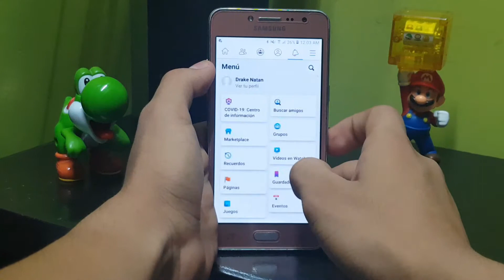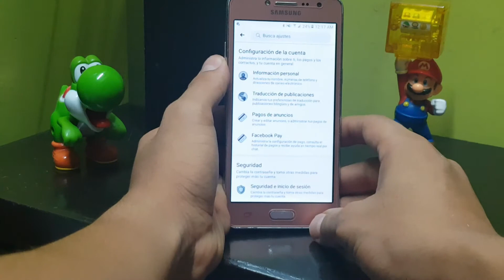COMO SUBIR FOTOS Y VÍDEOS EN HD A FACEBOOK 👍 FÁCIL Y RÁPIDO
Si ya estas cansado de que Facebook le baje la calidad cada vez que subes una foto y se vea notoriamente el cambio de bajón de calidad. Pues en este tutorial te enseño a como subir fotos en HD ya que por predeterminación de Facebook tiene desabilitado subir fotos en HD aunque es muy sencillo y en este corto tutorial te enseño como activarlo.

Tecno-Channel

Recuerda compartirlo especialmente a tus amigos para que ya Facebook no les baje la calidad.